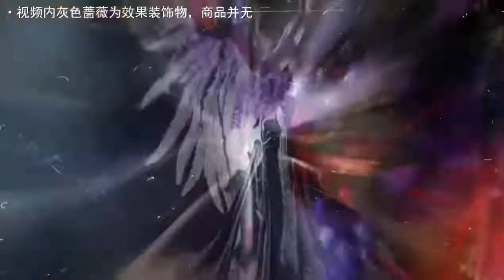Wu Geng Ji - Fallen Inferno 1/4 Scale Statue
Wu Geng Ji - Fallen Inferno 1/4 Scale Statue by Light Year Studio